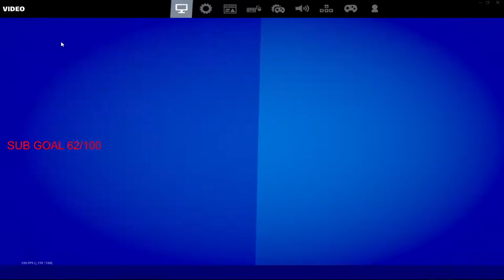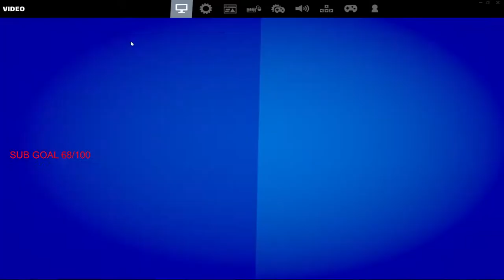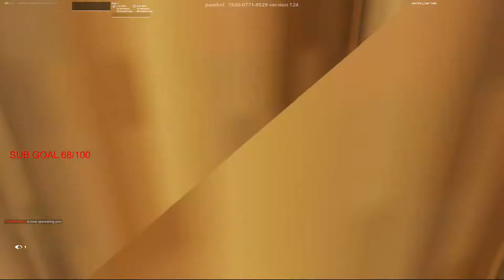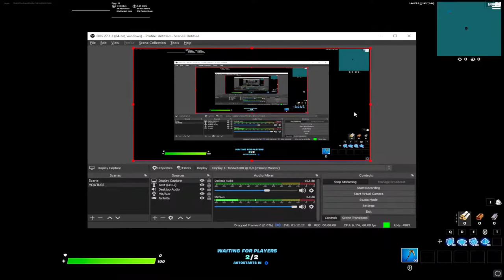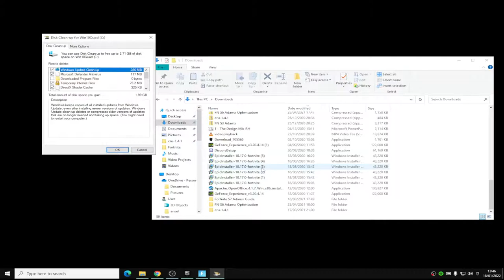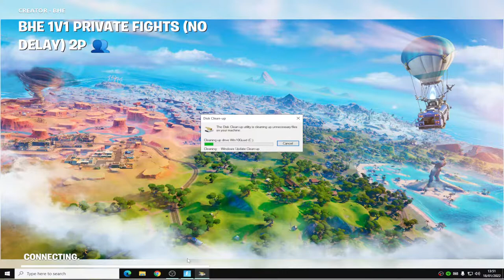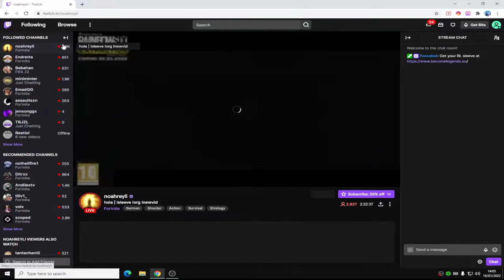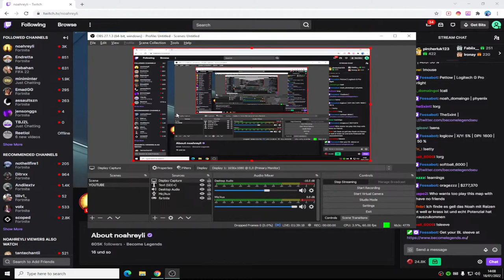PLAYING FORTNITE ON A TOASTER!!!! (TILTED TOWERS BACK!!!!)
FORTNITE SOLO/DUO/TRIO/SQUAD,Live Fortnite Custom Matchmaking Europe Live Custom Games Eu